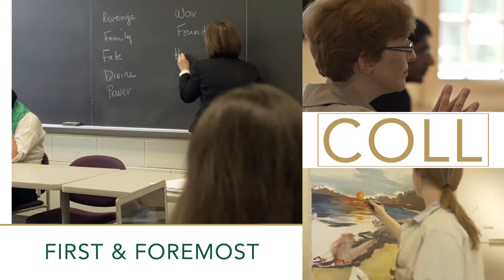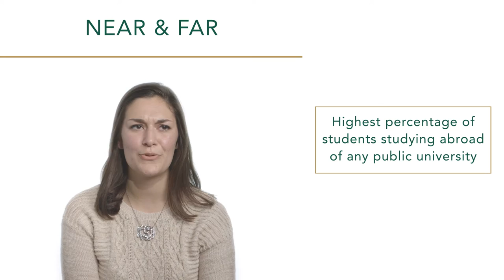The William & Mary Difference